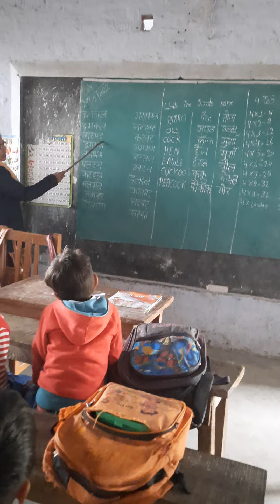Class k g